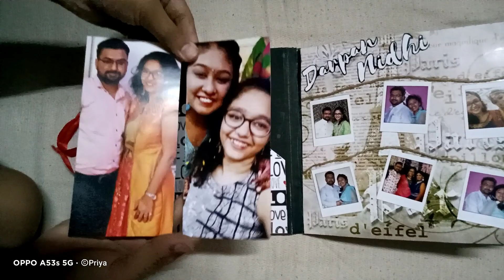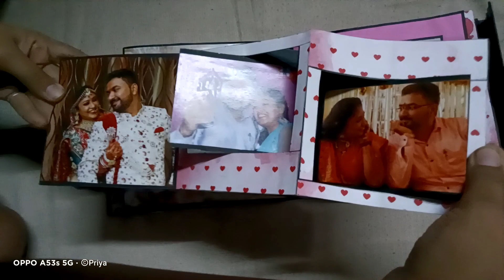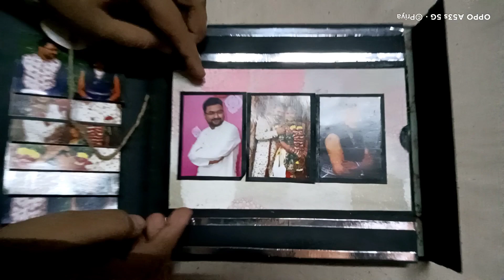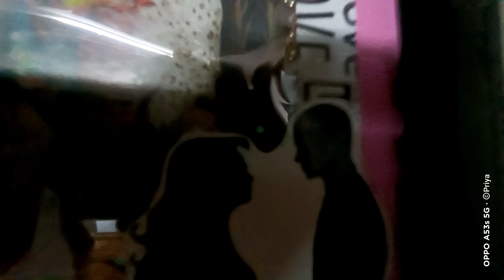Scrapbook | wedding Scrapbook | pop-up Scrapbook | DM for order | Heavenly Handmade By Priya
Heart page
Swing card
Turn lock card
Pull me together card
3d Rotate box
Love page

Made with two hands✋🤚
And the love of ones' heart ❤️💜
Handmade is extraordinary🤩😇
And a true work of art.🥰✌️✨

~ Heavenly Handmade By Priya